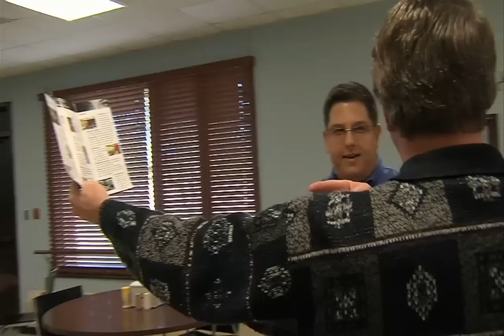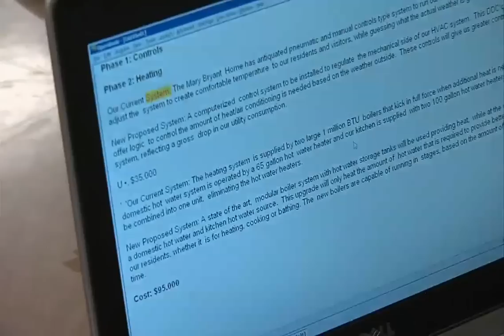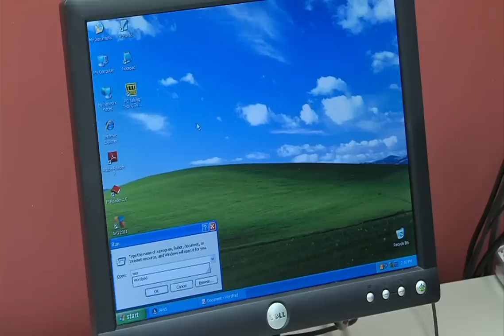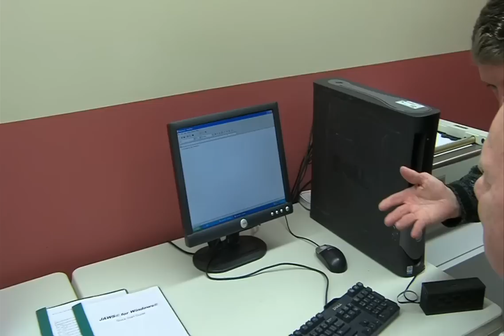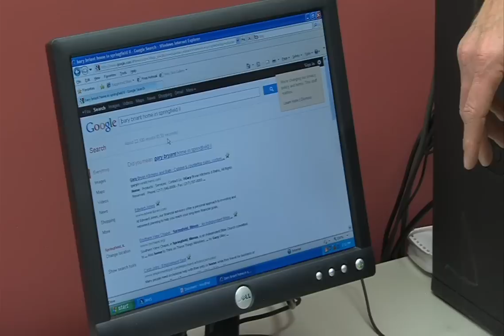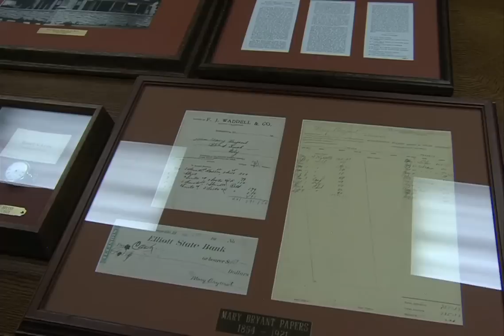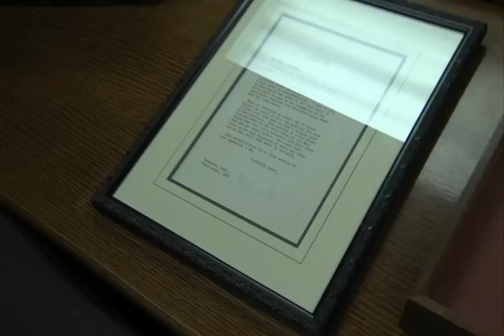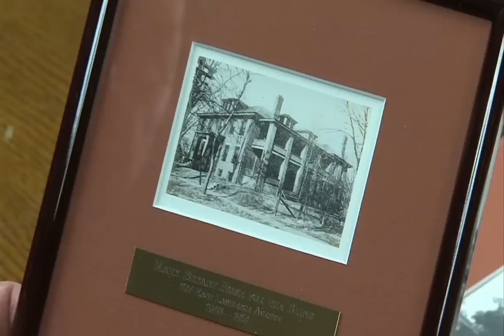Illinois Stories | Mary Bryant Home | WSEC-TV/PBS Springfield